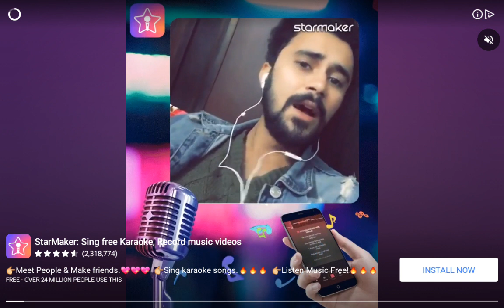happy wheels part/2)